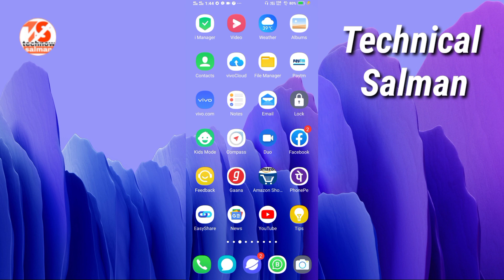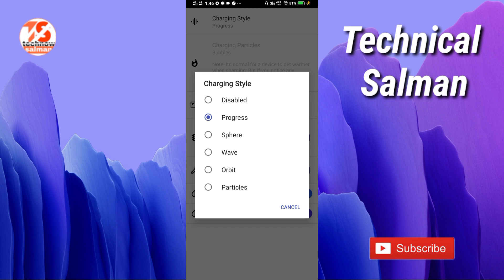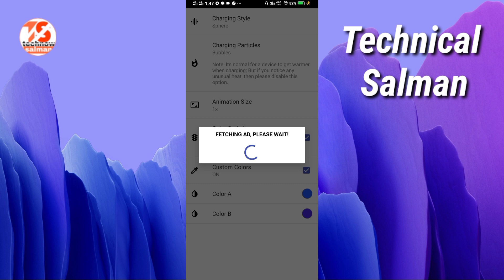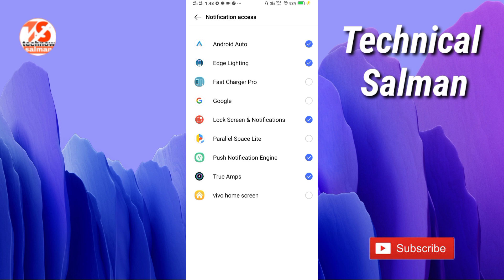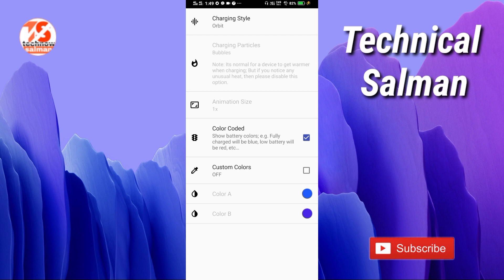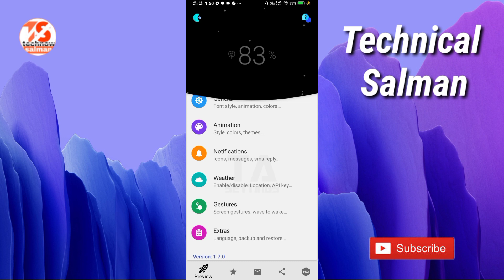All Vivo Mobile Ues Charging Animation And Fast Charging || Vivo y91 Charging Animation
All Vivi Mobile Ues Charging Animation And Fast Charging || Vivo y91 Charging Animation

Vivo Z1 Pro Android 10

VivoChargingAnimation